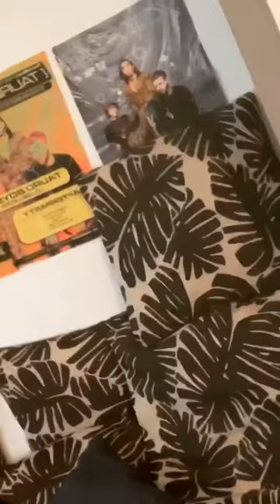NAOMI DE CRESCENZO 05 02 2019 INSTAGRAM STORIES VIDEO